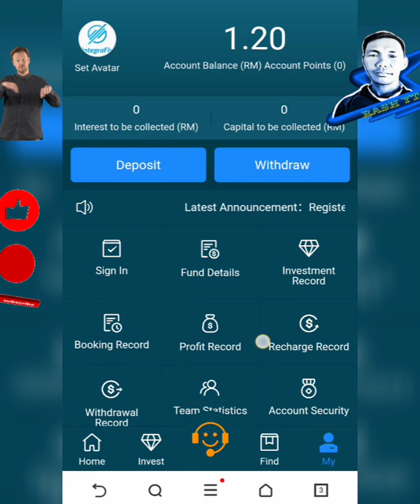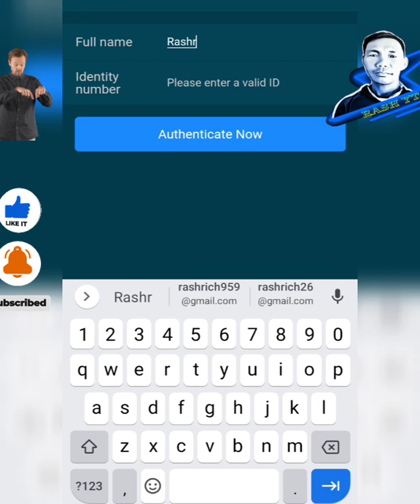tutorial register INTEGRAFIN & Verified